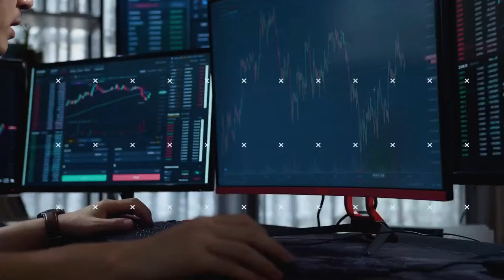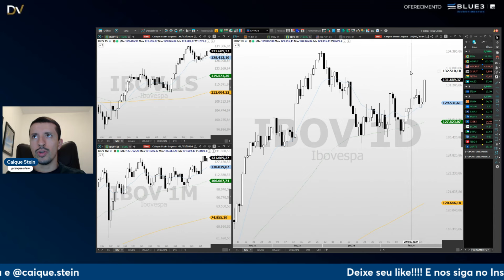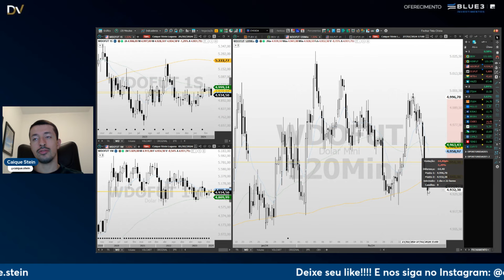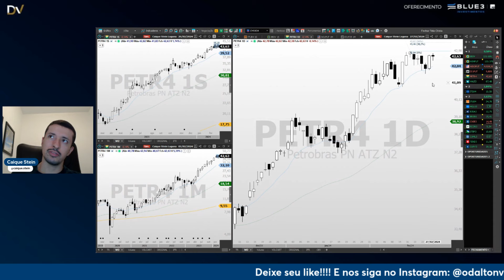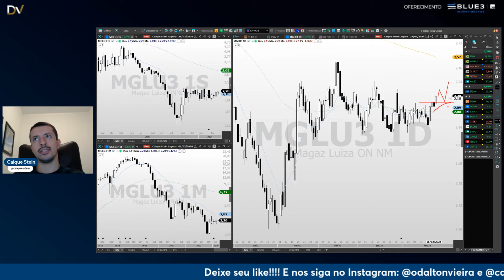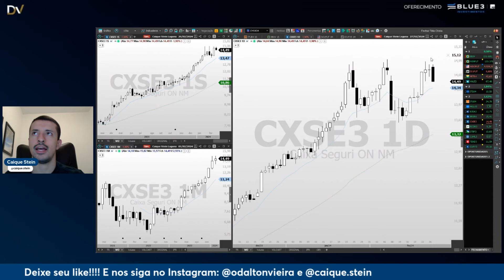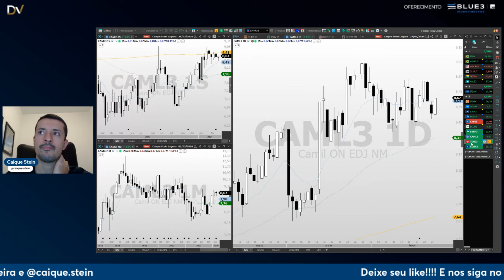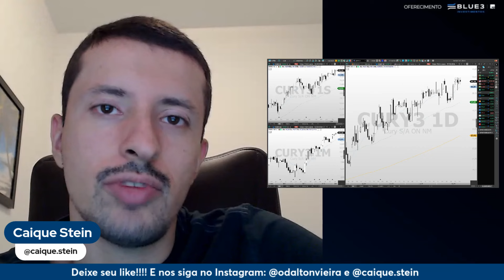Análise de Fechamento 27.2.24 - IBOV, WINJ24, WDOH24, DI1FUT, PETR4, VALE3 e outras ações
Acompanhe a análise técnica detalhada do pregão de hoje e se prepare para o próximo pregão com informações dos principais ativos da nossa bolsa: Ibovespa Mini índice, Mini Dólar, Juros (DI1FUT), Petrobras, Vale e diversas ações de destaque.